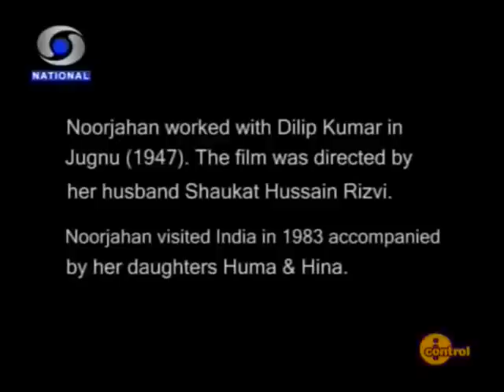Dilip Kumar in conversation with Mallika E Tarannum Noorjehan - DD Studios in 1983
It was early 80s when Noorjehan visited Mumbai after long from Pakistan, and attended Mortal Men Immortal Melodies show organised by Tata Oil Mill - She visited a lot of places in that India visit. Another legend, Dilip Kumar an old associate and great friend was asked to Interview Noorjehan. and It didnt turn out to be aninterview, but an informal chat of two legends and friends talking to each other and remembering the good old days.. and a complete trip to the down memory lane.

Source: Doordarshan